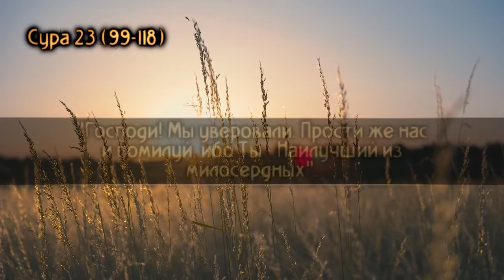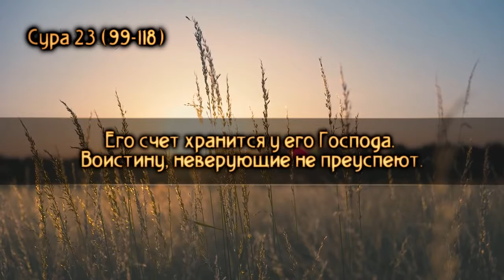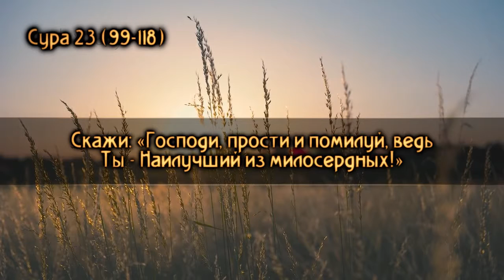Koран. "Великое напоминание"